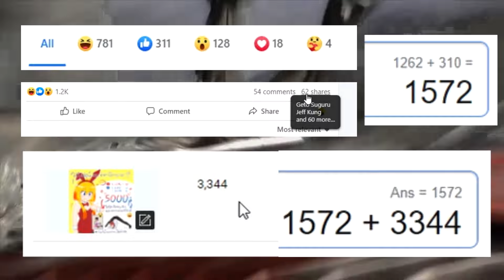ปีกระต่าย ชุดกระต่าย ท่ากระต่าย...?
ปีกระต่ายเป็นปีที่ดี
ริวโจวก็เป็นคนที่...ดี :3

ช่องทางสนับสนุนและเป็นกำลังใจให้กับริวโจว

เข้าร่วม Community ติดตามข่าวสาร พูดคุย และส่ง FANART ได้ที่...
- Contact or Massage me | Prefer Discord username : ryujou
Gmail info on About channel page.

Program Using
Sai2
Sony Vegus Pro 14

Sound Music used
Walking the Cat - Alexandra Woodward
Cat on the Loose - Tiki Tiki

ทุกอย่างสร้างมาเพื่อความบันเทิง และแสดงถึงศิลปะการวาดรูปแนวอนิเมะเท่านั้น
ฝากติดตามกันด้วยนะครับทุกคนนน
รักกกก ทุกคนที่เข้ามาดูน้าาา 0//0b